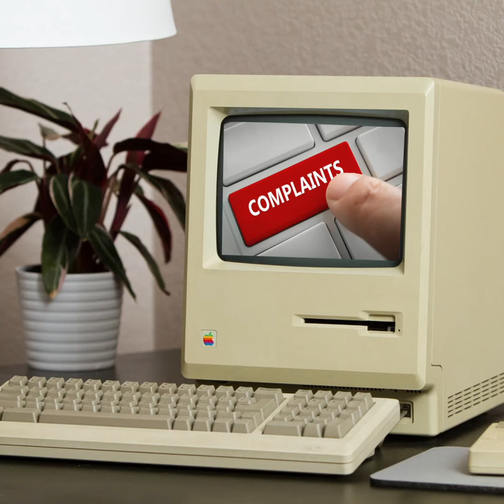Frogman - Lunatics (feat. Tenth Dan & AWASH)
The second single from Frogman's debut LP Eugene Patilio: Man from the Marsh